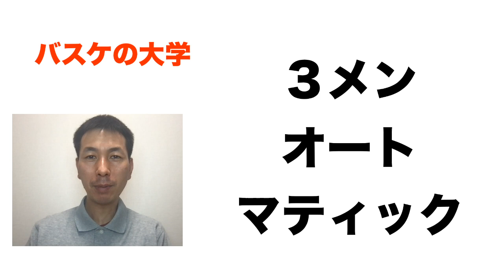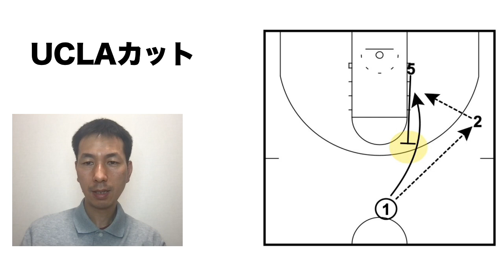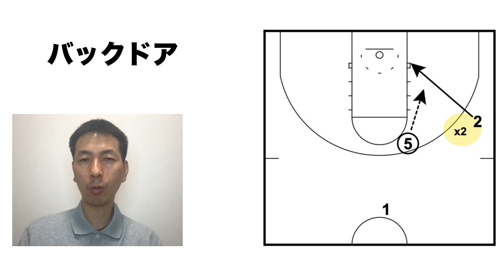シュートチャンスを作る 「３メンオートマティック」をわかりやすく解説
より深く学びたい方は、研究室へどうぞ！